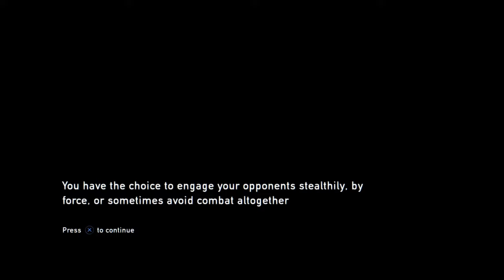The Last of Us™ Remastered_playthrough 2